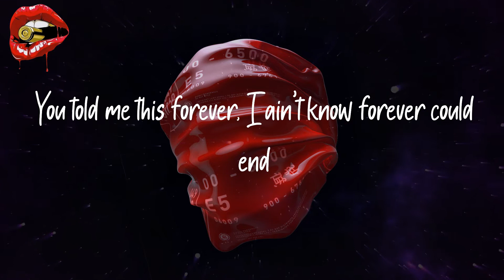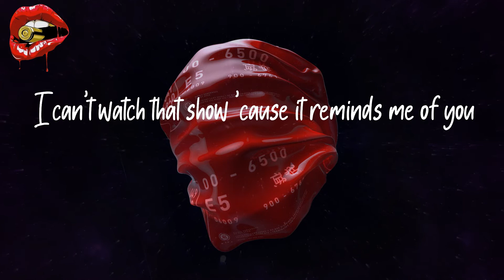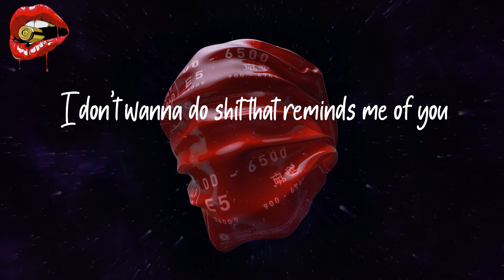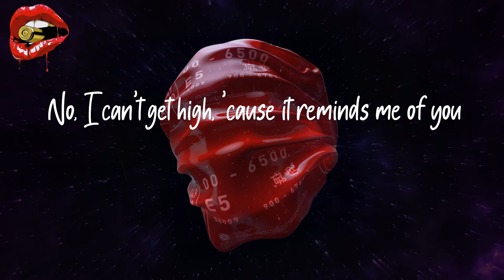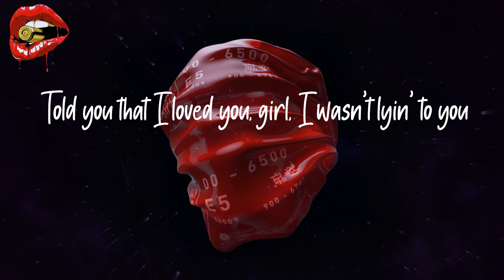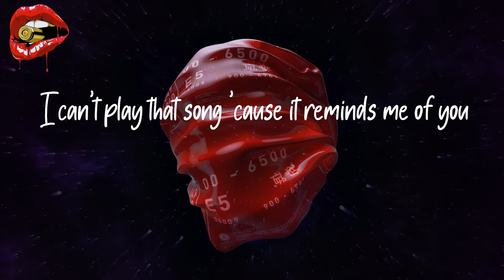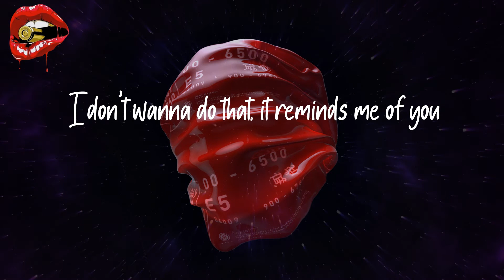Juice WRLD - Reminds Me Of You (lyrics)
Listen to 'Reminds Me Of You' lyrics by Juice WRLD

Lyrics Reminds Me Of You - Juice WRLD:
I can't play that song 'cause it reminds me of you
I can't watch that show 'cause it reminds me of you
I can't even go there, it reminds me of you
I don't wanna do that, it reminds me of you
Cut off all of my friends 'cause they remind me of you
I can't drink again 'cause I'm reminded of you
I don't wanna do shit that reminds me of you
Everything and everywhere reminds me of you
I know we can't be together ever again
You told me this forever, I ain't know forever could end
You had me fucked up
had me thinkin' I would die here for you
Shit got me fucked up
can't believe I was so blinded by you
But I don't wanna cry
Got my finger on the trigger and
I'm thinking 'bout a homicide
Maybe if it was all over, I could have you in another life
Gotta step out, get some fresh air
Posted in the club, saw you pull up with your rebound
Remind me again, uh, who kicked who out whose house?
Remind me again, uh, who's fuckin' on who now? (Oh)
Fightin' for my heart and baby, I never lose
No, I can't get high, 'cause it reminds me of you
If you ever needed me, girl, I was flyin' to you
Told you that I loved you, girl, I wasn't lyin' to you